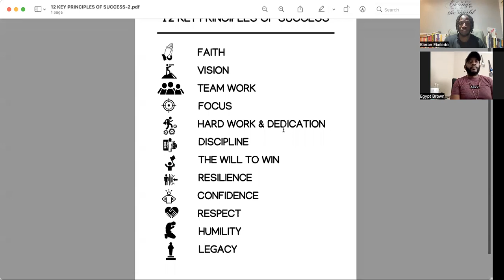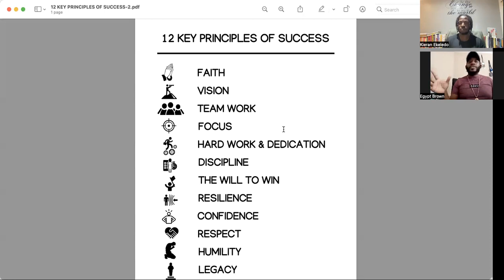The Fighters & Champions Show with Egypt Brown - Boxing Promoter & Advisor to the World's Best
This week on the Fighters & Champions Show, I speak with Egypt Brown to discuss all things boxing, business and mindset mastery.

Egypt Brown is a boxing promoter & advisor to the world's best athletes, influencers and government. He is also the founder of Fight 4 Mental Health, a mental health not-for-profit that champions mental health resources for people of all backgrounds.
Boxing saved his life when he had to fight for his life after a near fatal shooting.
Fortunately, he lives to tell the tale and share words of inspiration, motivation and empowerment.

Egypt and I also discuss the importance of discussing mental health and the resources and organisations available for those seeking help.

We discuss Francis Ngannou making it in the WBC world ranking, and the principles that have helped him towards his success in the ring, in business and life.

Egypt also shares insights and advice professional athletes and fighters can take on board to direct their career.

If you would like to order a copy of my book 12 boxing principles of success:train like a fighter, think like a champion, go to my